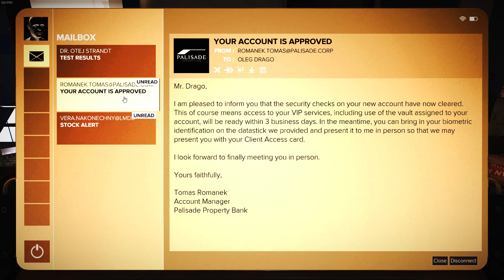Let's Play Deus Ex: Mankind Divided (Ep48, Rich Man, Poor Aug, PC 1080p60)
This rich man surely doesn't mind if I help myself, and I'm not a poor aug :O